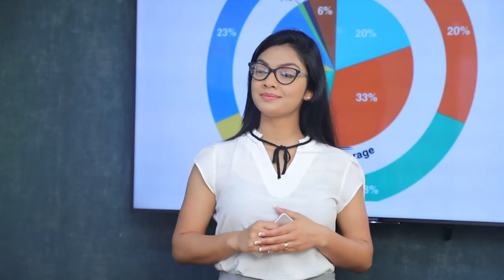ජීවන බර අඩු කිරීමට කිරිඅල්ල මහනුවරට පොල්ගෙඩි 1500 බෙදයි..| Breaking.lk